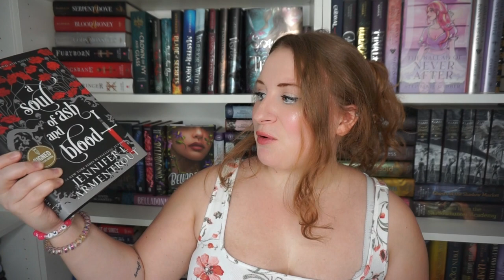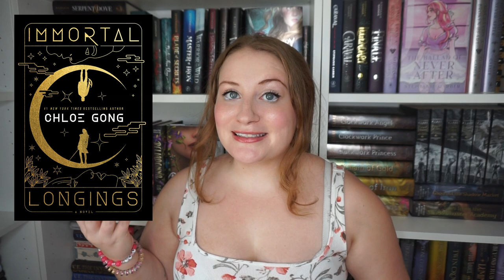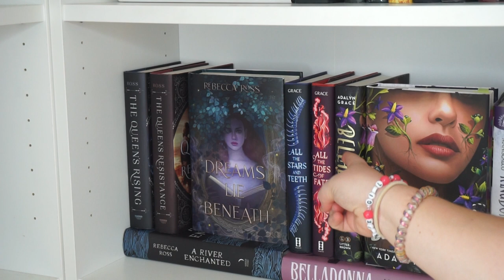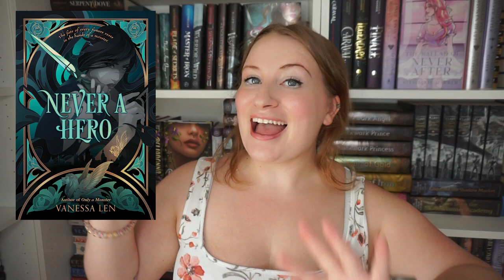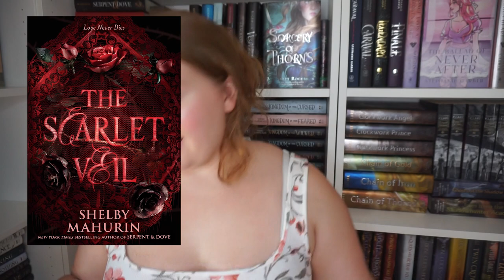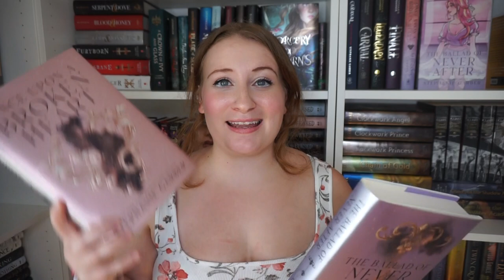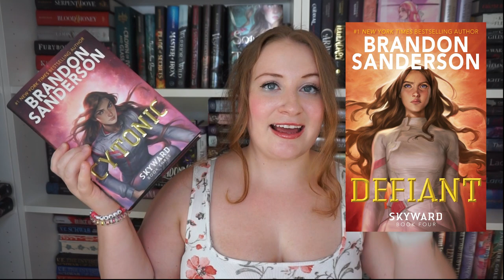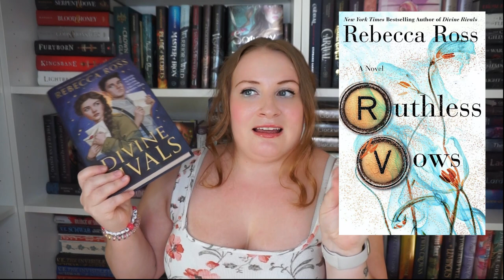MY MOST ANTICIPATED FANTASY BOOKS FOR THE REST OF THE YEAR | july - dec 2023 fantasy releases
aaah so many good books coming out to close out 2023! i can't wait to read them!